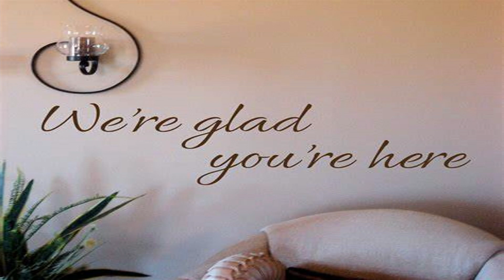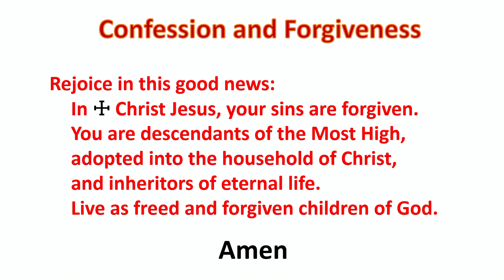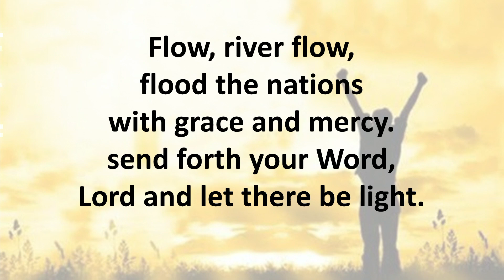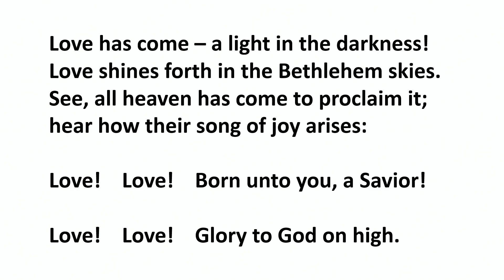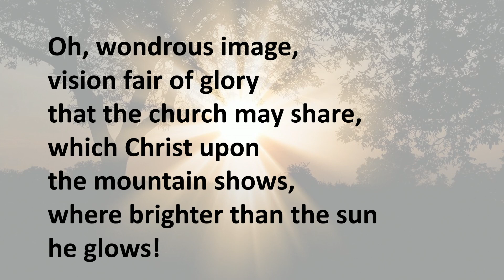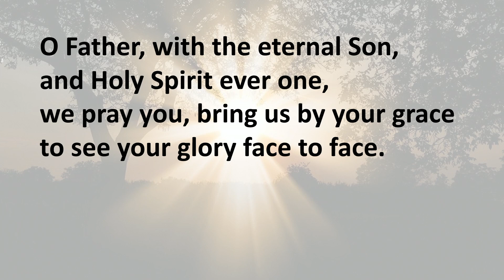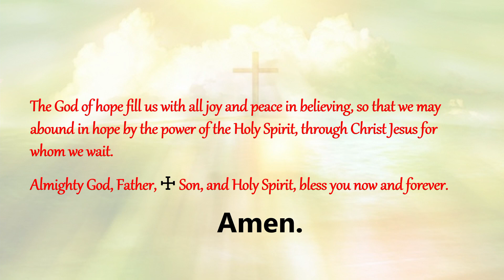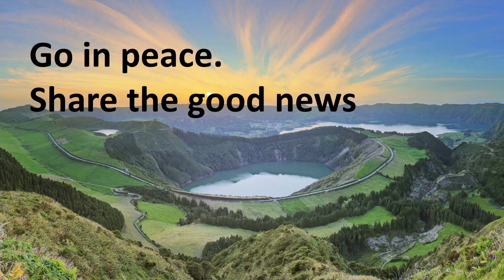St Pauls Online Worship February 26 and 27, 2022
Transfiguration